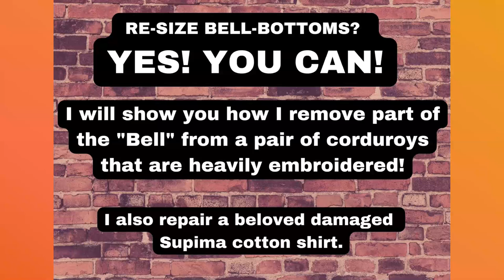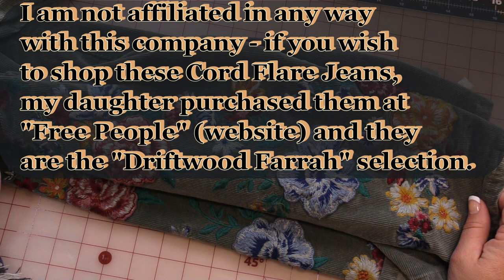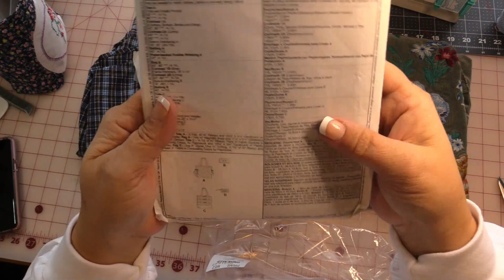Yes! You can reduce the "bell" on your bell-bottom jeans/pants/whateveryoucallem's & another repair!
(IF MUSIC IS ADDED TO THIS VIDEO it is paid for through my PAID SUBSCRIPTION @POWERDIRECTOR CYBERLINK)
Hey Guys!

Yes! You can do this!
Reduce the size of the “bell” on Bell-bottom jeans, pants, slacks, whateveryoucall’ems!
It takes a little thought and planning and is completely do-able!
If you have wondered how, I hope this helps! There are other ways and this one worked for this particular design due to the heavy embroidery!
Also included:  Information about “Ironing” or pressing your corduroy. Be gentle. Use caution with heat.
I discuss this in the video.
And…my husband’s beloved shirt gets another repair for what may be its last year.

Stock Option: Sound Ideas
Jodie: Sound Ideas
Atarashii Michi:Sound Jewel
Bill Dee Harlem: Sound Idea (“Corduroy’s” dance music)
Dramatic Melody: Dynamedion (X4)
Light and Sunshine: Dynamedion (X2)
Nightly Steps: Dynamedion
Different Opinions: Sound Idea (X3)
Positive: Sound Jewel

My daughter, Candice, is teaching voice lessons in Oregon and online. Here are her contacts:

Laurie and Bama

NOTE:
I am not paid to endorse any product or service and I am not affiliated with or sponsored by any business or product mentioned in this video or any of my videos.
I pay for everything I use.
I use Canva for some of my designs//channel art//Icons, etc.
NOTE: I pay for Canva. **I am not using the available free option.
I am using MUSIC I HAVE PAID FOR THROUGH CYBERLINK/POWERDIRECTOR 19 AKA CYBERLINK/POWERDIRECTOR 365.
I am paying for the monthly subscription option and a (currently) One Year paid for special features INCLUDING THE USE OF MUSIC. I have several options to download certain add-ons. I am not (Currently) using any “FREE” options.
I have followed all of the Cyberlink and PowerDirector19 rules regarding the use of this music.
I am not employed by any of the companies/entities/businesses or service providers used by me to create this video.